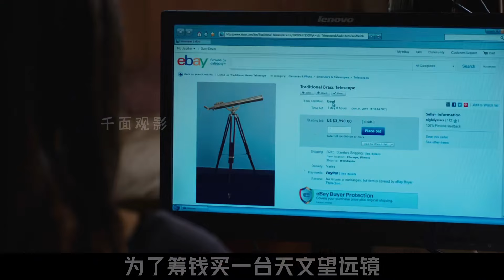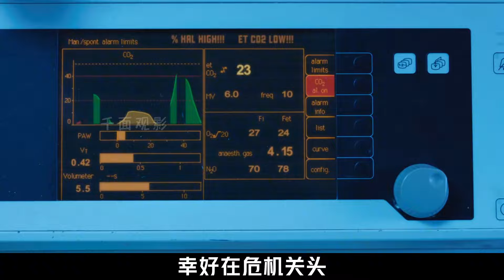《木星上行》：一部特效滿分的科幻巨制！卻因腦洞過大而飽受爭議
No.5 | 豆瓣排名前十，一部據說很少有人能看懂的科幻燒腦神作